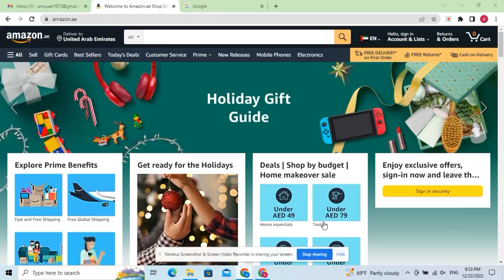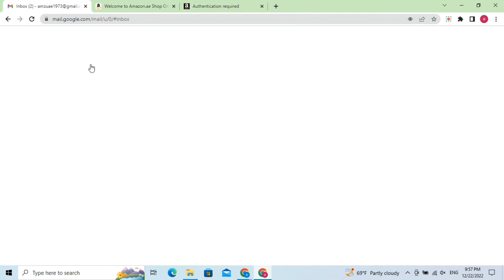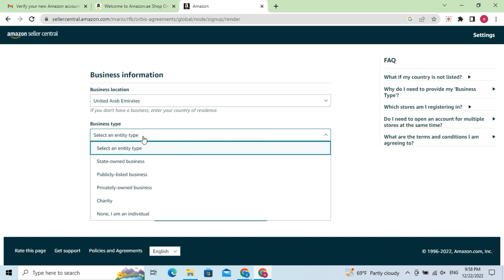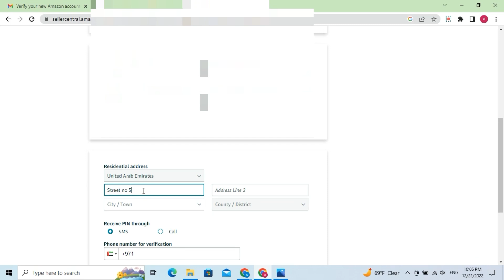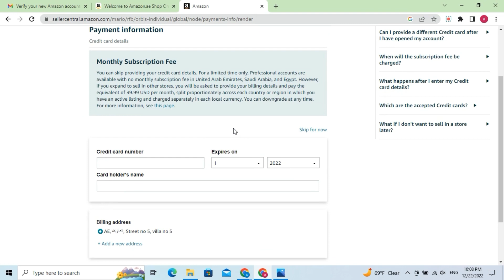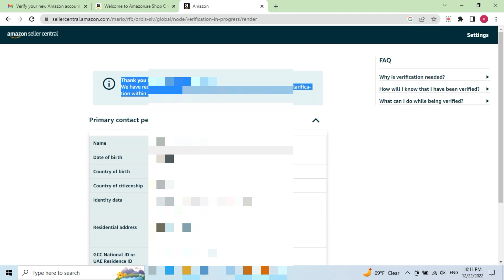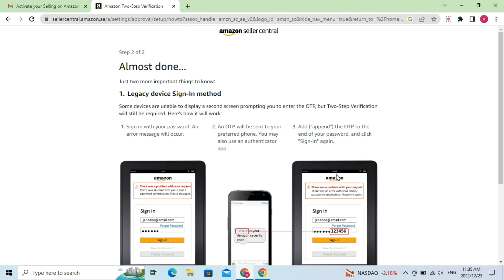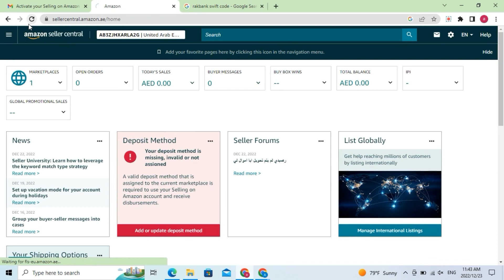How to Create Amazon individual seller Account UAE | Amazon pay account kaise banaye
Hello Viewers in the specific video we will discus about how to create amazon individual seller account in UAE and we are discussing amazon individual seller account requirements.

After watching this video you will be able to create your Amazon individual seller account in 2023.